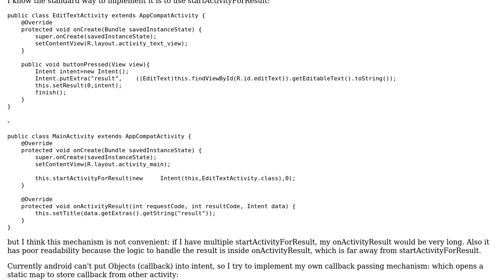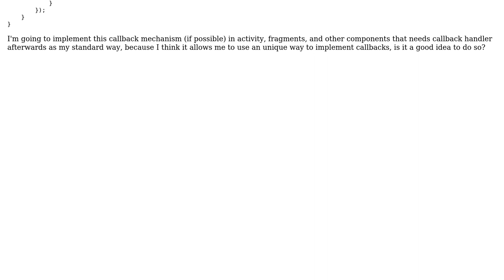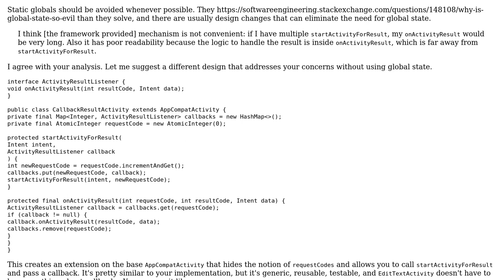Is it a good idea to use my own callback mechanism instead of standard implementation like...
Software Engineering: Is it a good idea to use my own callback mechanism instead of standard implementation like startActivityForResult?

With thanks & praise to God, and with thanks to the many people who have made this project possible! You are responsible for your own actions.